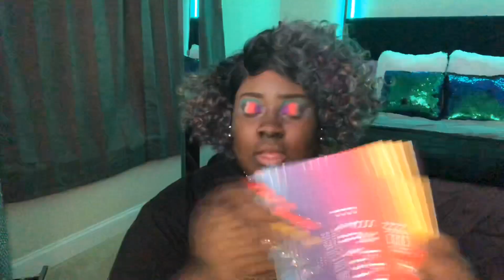GRWM MAKEUP+HAIR TRANSFORMATION ✨💜🧡💛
Heyy Babes 🤗💕

I hope you enjoyed this look

💘Link to the

 Link to the lashes

💘Arimika Long Thick Dramatic Look Handmade Reusable 3D Mink False Eyelashes For Makeup 1 Pair Pack in Style D008

Heres the link to the pallets

💘Beauty Glazed 63 Colors Eyeshadow Professional Makeup 63 Colors EyeShadow Palette Powder With Profession Makeup Brushes Set and Powder Blender Gorgeous Me Cosmetics Perfect Color Eye Shadow Tray Set

💘MOIRA Sweet Paradise Destiny Eye and Face Palette

💘 music used 🎶